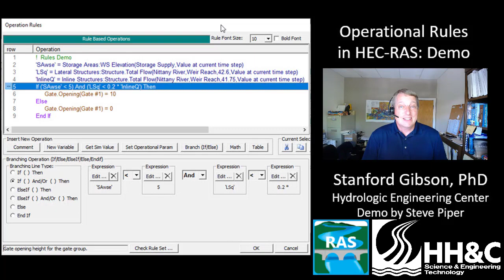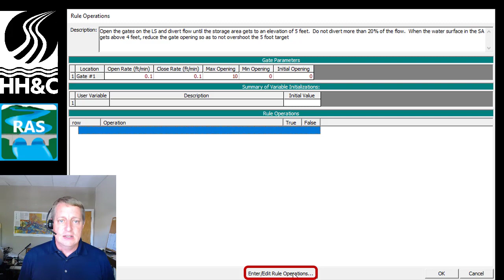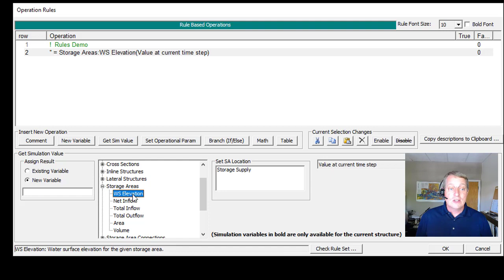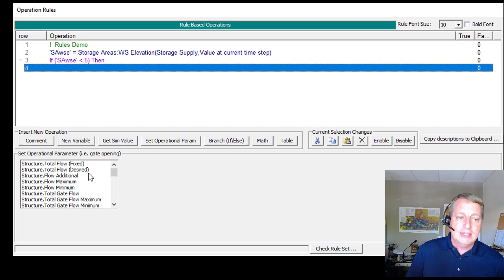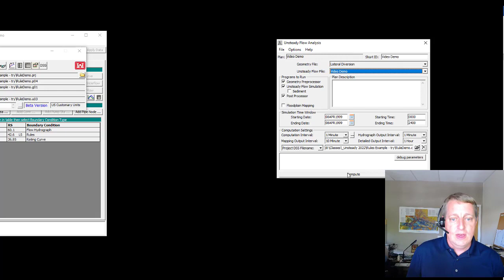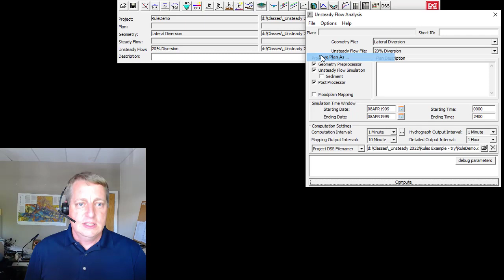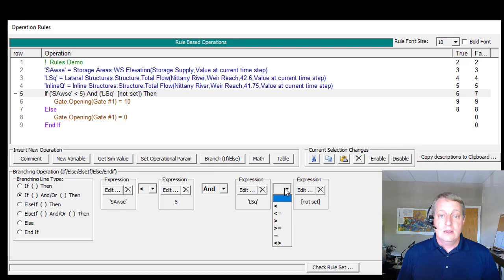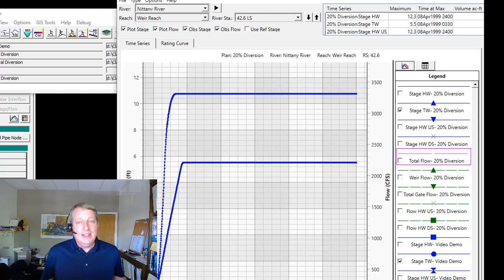HEC-RAS Operational Rules Demo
This video was funded by the HH&C SET program.